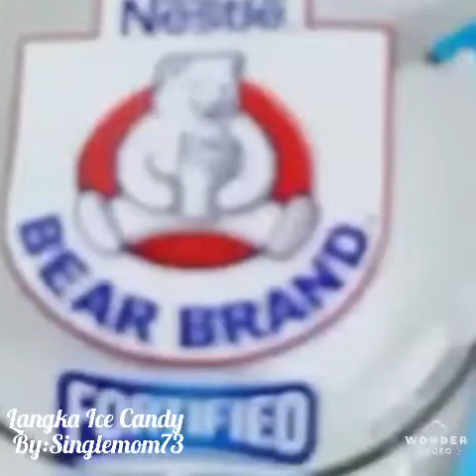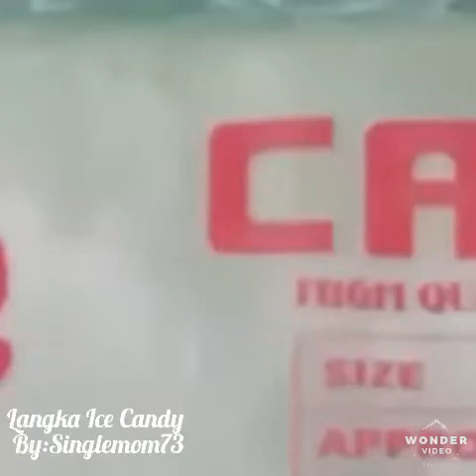HOW TO MAKE LANGKA ICE CANDY( jackfruit ) FOR BUSINESS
31/2 liters of water
1 kg white sugar
1 Alaska Evap milk
1 Doreen condense milk
3 Sachets Bear brand powder milk
50.00 pesos Langka
2x10 plastic

Please watch this video until the end and follow of how I made it.